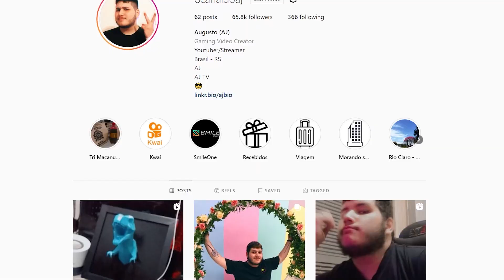TODOS OS ITENS DO EVENTO DIA DO BOOYAH! GARENA JÁ ENTREGOU PARA INFLUENCIADORES! NOVO CODIGUIN